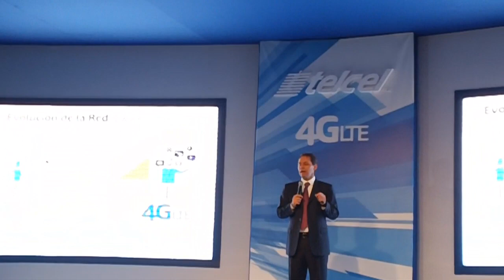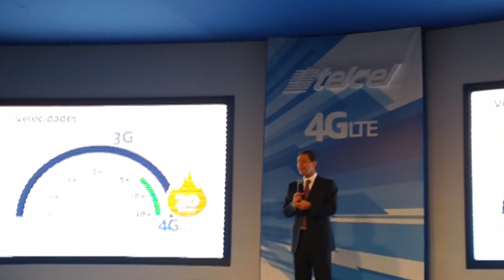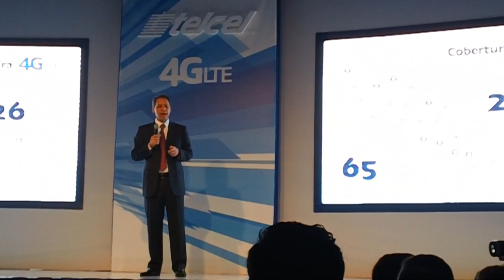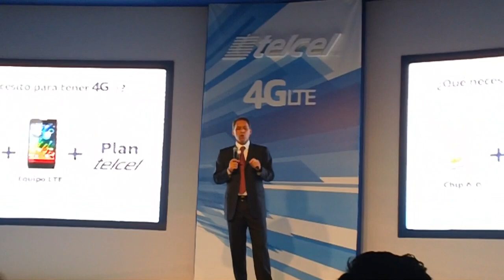Presentación de la red 4G LTE de Telcel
Daniel Hajj, Director General de América Móvil, presentó hoy en la Ciudad de México la nueva red 4G LTE de Telcel, que opera inicialmente en 9 ciudades de la República.